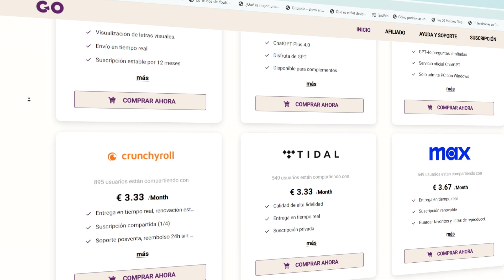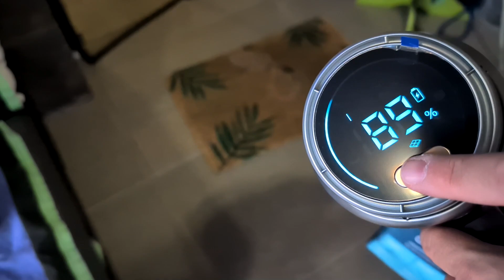🧹 Cecotec Conga Rockstar 12500 Stellar Aquapet Flex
Conga Rockstar 12500 Stellar AquaPet Flex Aspirador escoba sin cables sin bolsa. Máxima potencia de succión de 310 AW y ultrapotencia de 700 W. 100 minutos de autonomía. Cepillo HairLess antienredos. Tubo flexible y kit de accesorios completo